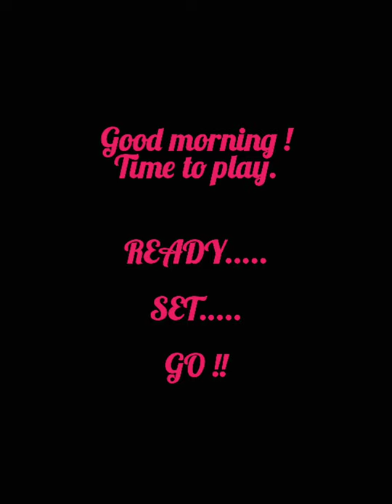Maine Coon Stonewall... playing with mom and dad !